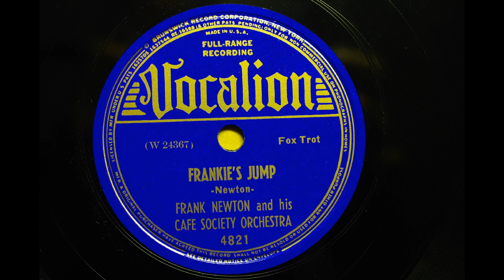FRANK NEWTON AND HIS CAFE SOCIETY ORCHESTRA: {FRANKIE'S JUMP} 1939.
VOCALION 4821
FRANK NEWTON UPTOWN SERENADERS
FRANKIE'S JUMP
MX ; 24367 -A

FRANK NEWTON AND HIS CAFE SOCIETY ORCHESTRA:
 Frank Newton, t / ? Dicky Wells, tb / Tab Smith, ss, as / Stanley Payne, as / Kenneth Hollon, ts / Kenny Kersey, p / Ulysses Livingston, g / Johnny Williams, sb / Eddie Dougherty, d.